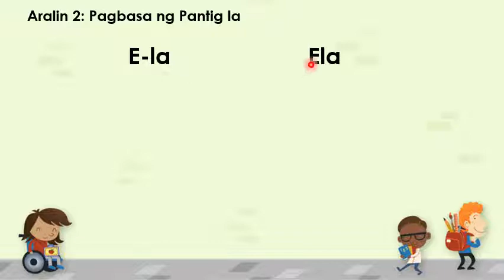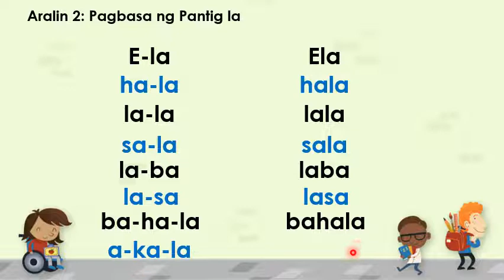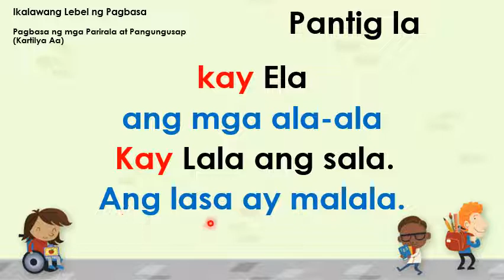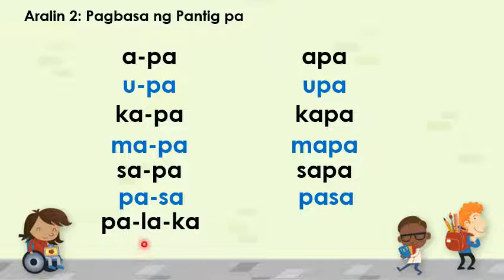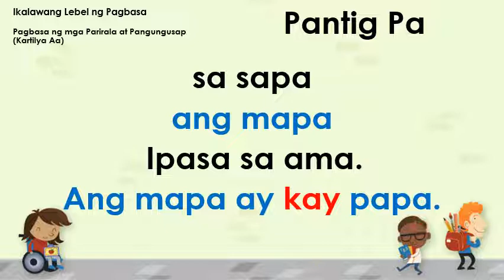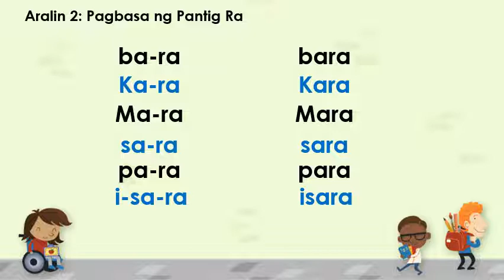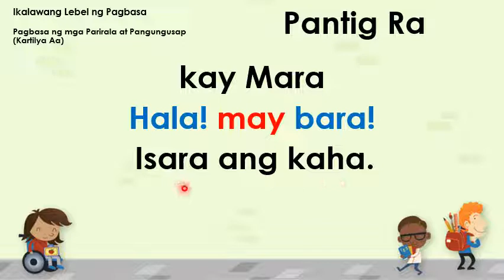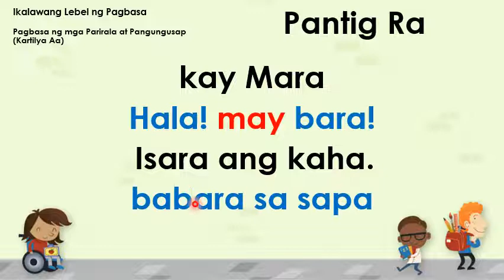08 Pantig ra